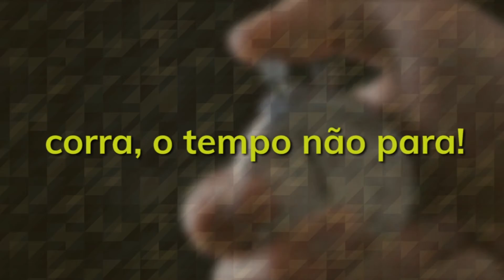Fórum Healthcare Business 2018 - Teaser Oficial